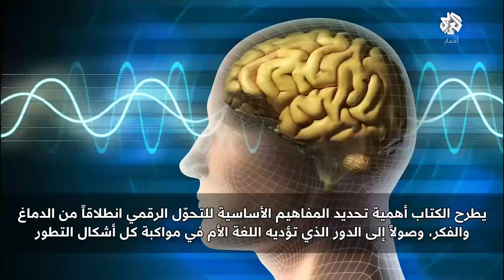مرايا التحولات الرقمية" كتاب يضيء على انعكاسات التحول الرقمي على اللغة والأفعال والسلوكيات"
استضافت الحلقة د. غسان مراد أستاذ اللسانيات في الجامعة اللبنانية للحديث عن كتابه "مرايا التحولات الرقمية والتمثلات الذهنية للذكاء الاصطناعي" الذي يعالج بعض القضايا المتعلقة بالتطور الرقمي من منظور عدة مجالات متداخلة فيما بينها.